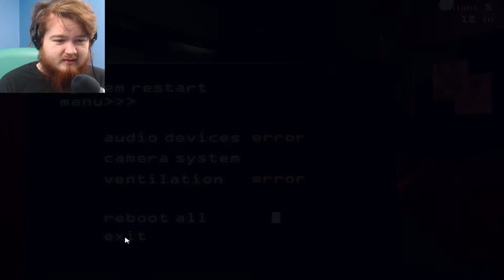Five Nights At Freddy's 3 Night 5 (Ending) | THE END?!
It always helps if you like the video, thank you for all the support :)